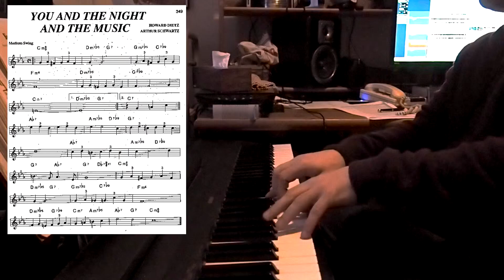You and the Night and the Music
Simon Côté-Lapointe : piano solo
Comp : Arthur Schwartz
16 / 01 / 2016
Accomp : Aebersold